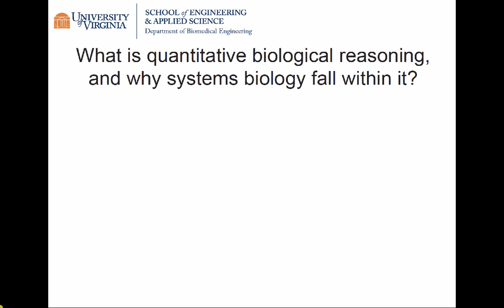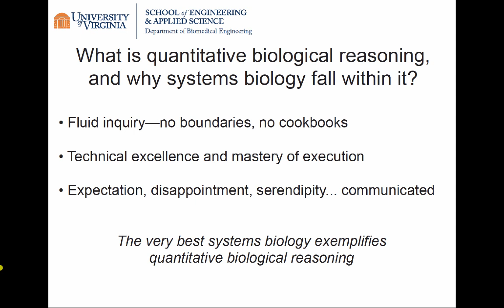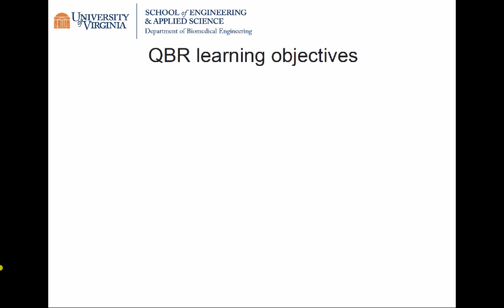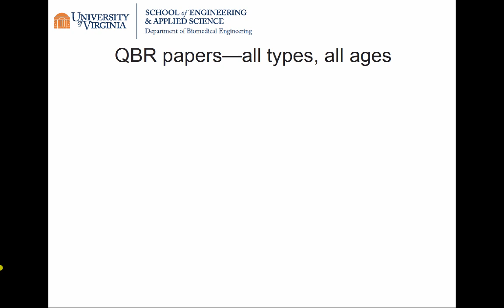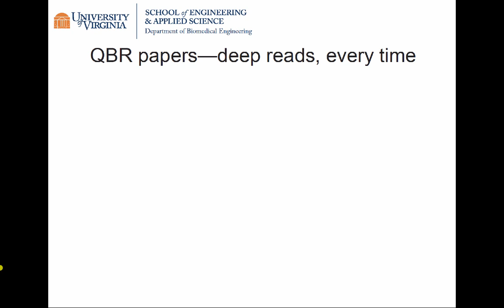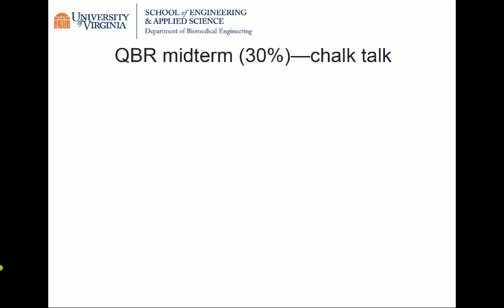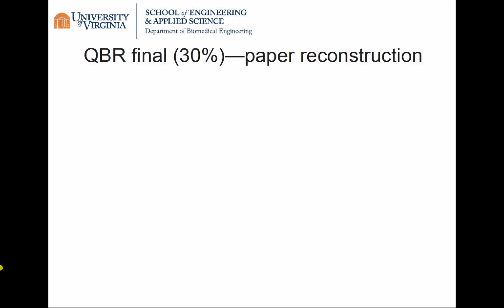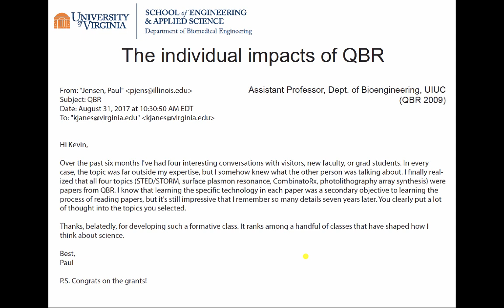UVA BME Quantitative Biological Reasoning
"Systems Thinking in the Education of BME Students"
BMES Annual Meeting 2018
Atlanta, GA